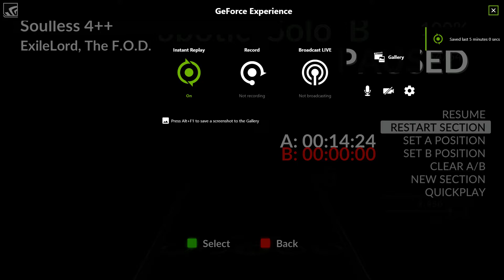Soulless 4++ End of Robotic Solo B on a keyboard